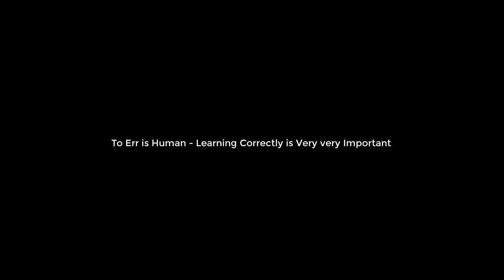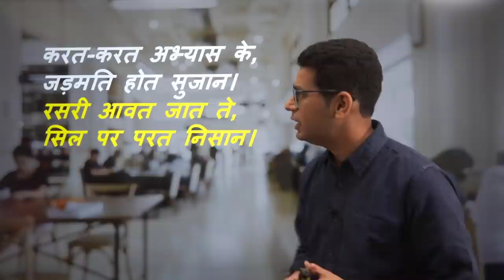IIT JEE 2021 : Accuracy and Speed | How to Improve | Tips to get to 99 Percentile Club by Anup Sir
We know this is an issue with majority of the students, but every problem has a solution. To Err is human, but Learning is endless. :)

Get Chapterwise Math Questions that came in all the 16 papers of IIT JEE Main 2020, January as well as September attempt.